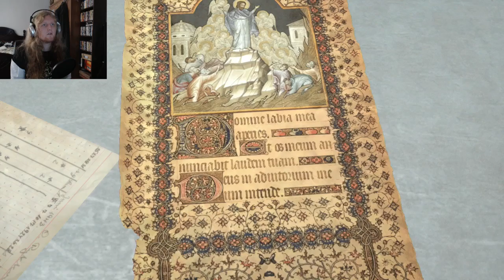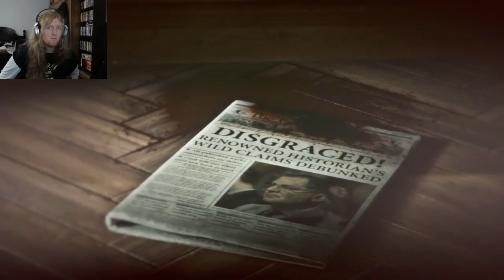Rise Of The Tomb Raider, Walkthrough Part 6 - Aiden Pierce to the rescue